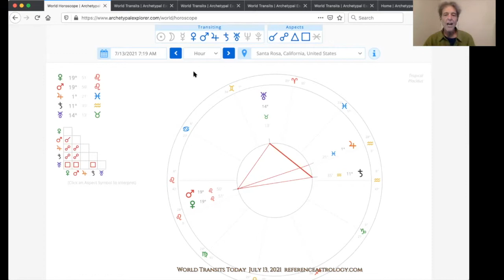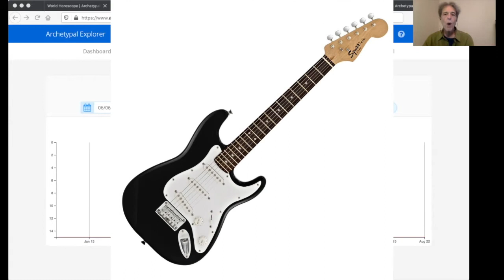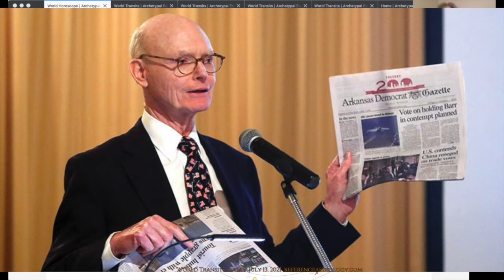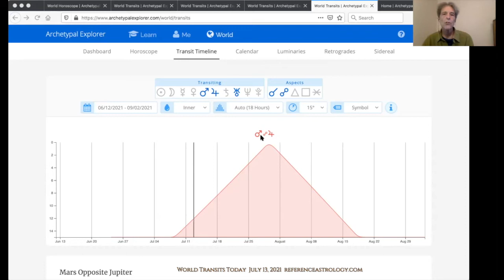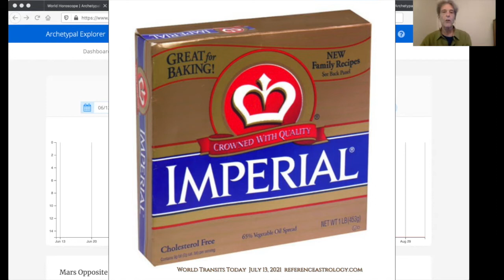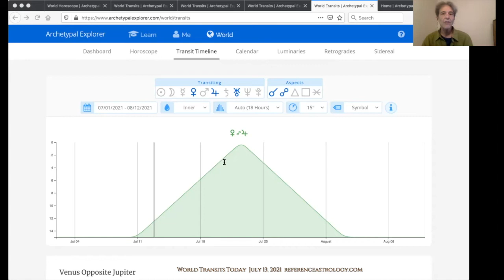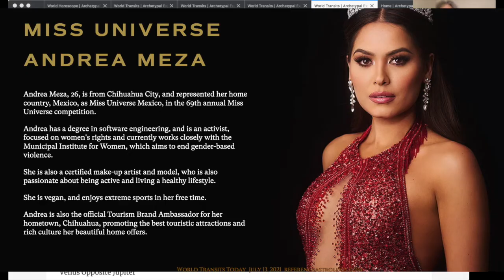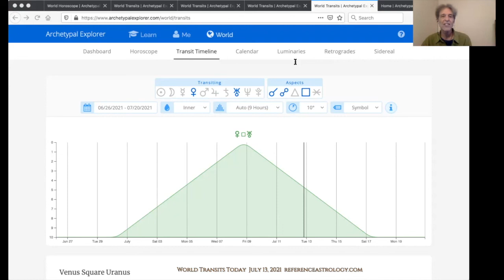World Transits Today July 13 2021 Art Granoff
Today on World Transits we explore

Venus conjunct Mars exact today,
Venus opposite Jupiter
Venus opposite Saturn
Venus square Uranus
Mars opposite Jupiter